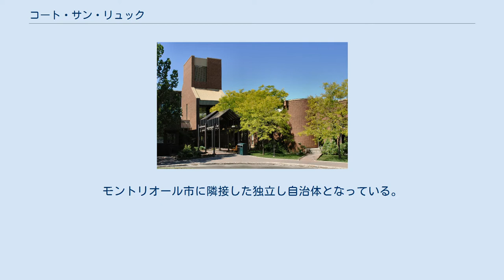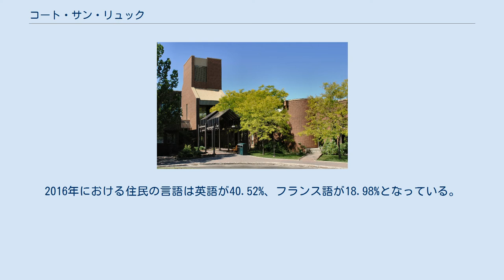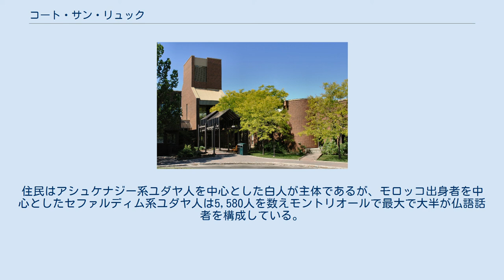コート・サン・リュック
コート・サン・リュック（Côte-Saint-Luc）は、カナダのケベック州のモントリオール島にある都市。
モントリオール市に隣接した独立し自治体となっている。
2016年のセンサスによると人口は32,448人、面積は6.95 平方キロメートルと非常に小さな自治体である。
 1903年に街が創設され、1958年に町(Town)から市(City)に昇格。
1920年代にスコットランド人、ドイツ系ユダヤ人を中心に多くの移民を受け入れて成長した。
2002年にモントリオール市に併合されたが、2006年には再び分離した。
近年は、旧ソ連やルーマニア、モロッコ等のユダヤ人の流入も目立ち、フランスからのユダヤ人の移住も多い。
コート・サン・リュックの住民の6割前後がユダヤ人で構成されており、隣接するハンプステッドから続くユダヤ人集住地域となっている。
住民の7割が英語を使用して生活している英語圏地域であるが、近年はフランスやモロッコからのユダヤ系移民も多く、フランス語の割合が増加している。
市内にはユダヤ人学校が複数あり、ヘブライ語教育やユダヤ教徒としての教育を行っている。
また、ユダヤ人食材店とシナゴーグも複数あるなど、ユダヤ人集住都市の様相を持っている。
歴代市長もユダヤ人である。
 2016年センサスによる人口は32,448人。
2016年における住民の言語は英語が40.52%、フランス語が18.98%となっている。
他ロシア語6.85％、ペルシャ語4.44%、ヘブライ語2.94%、ルーマニア語2.79%、スペイン語2.27%、イタリア語2.06%、イディッシュ語1.92%の順になっている。
 2011年の調査によるとユダヤ人の占める割合は62.1%に達しイスラエルを除いた地域のなかでも特にユダヤ人の割合が高い自治体である。
住民はアシュケナジー系ユダヤ人を中心とした白人が主体であるが、モロッコ出身者を中心としたセファルディム系ユダヤ人は5,580人を数えモントリオールで最大で大半が仏語話者を構成している。